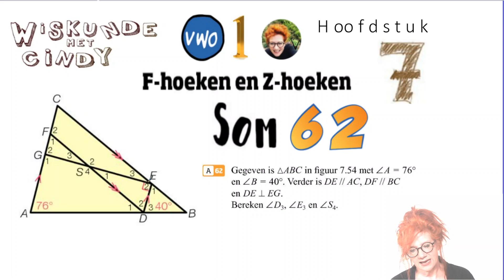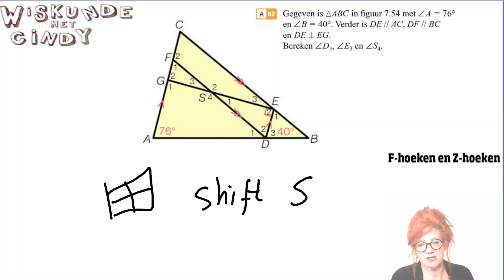V1 H7 Som 62 Rekenen met F en Z hoeken in driehoek met evenwijdige lijnen Hoe vind je ze en notatie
F- hoeken Z - hoeken gebruiken in een driehoek.  Hoe gebruik je ze. Hoe vind je de F en Z hoeken. Hoe schrijf je het op als je met F en Z hoeken rekent. Hoe pas je F en Z figuren toe. Hoeken berekenen met F en Z figuren ofwel met F en Z hoeken hoeken uitrekenen. Een ingewikkeld figuur met evenwijdige lijnen vol hoeken. Hoe pak je dit aan? Hoeken uitrekenen als er evenwijdige lijnen staan.